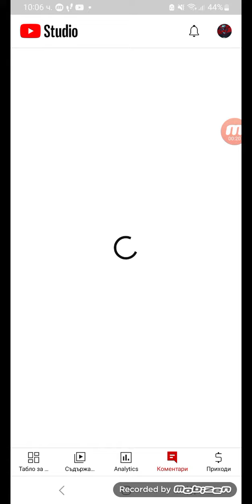33 хиляди човека от вас не са се абонирали